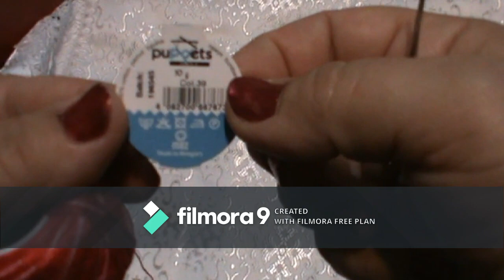Floare croșetată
În acest videoclip realizez o floare formată din 5 petale, folosind fir de bumbac